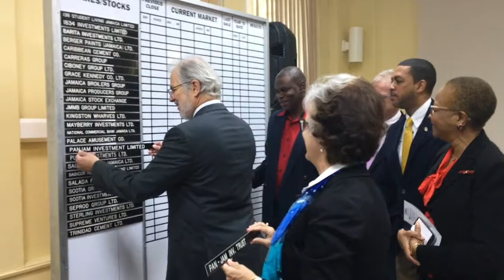PANJAM rebrands to reflect modern business style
Investment holding company Pan-Jamaican Investment Trust Limited has rebranded and will now operate as PanJam Investment Limited (PANJAM) as confirmed at a Jamaica Stock Exchange Re-listing Ceremony on Friday, March 10, 2017.

Commenting on the rebranding, Chairman and CEO Stephen Facey said “The name change is reflective of the nature and style of our modern business and acknowledges what we have been known as for many years — PANJAM”.

However, PANJAM’s values and standards have not changed, Facey said.